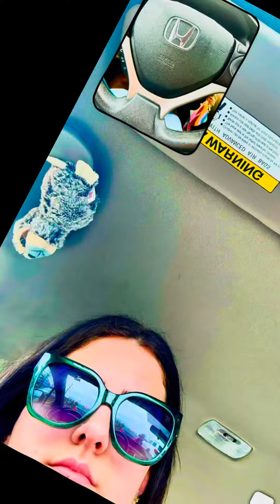Sea Shanties, Be Reals and Sea Meals… living life on the edge of the ocean 🌊 🌴⚓️🌅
Having fun with my family and friends cooking and making music by the ocean. Sprinkle in Jimmy Buffett and there’s no other place I’d like to be…. fun love family friends life food cooking jimmybuffett recipe vacation ￼ ￼beach